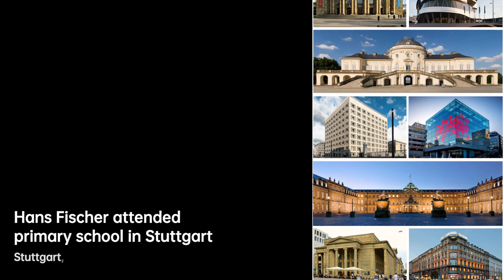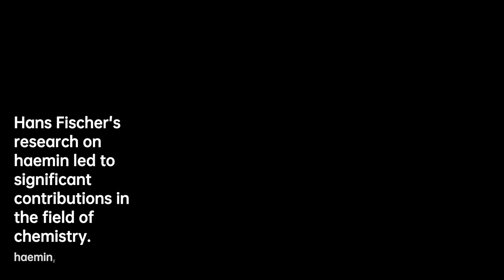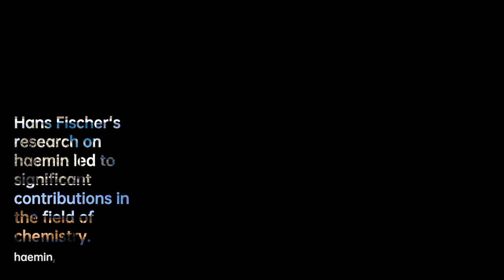Hans Fischer: Revolutionizing Chemistry and Medicine | Scientist Biography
Fischer was born on July 27, 1881, in Höchst on river Main, now a city district of Frankfurt located in Germany. His parents were Dr. Eugen Fischer, Director of the firm of Kalle & Co, Wiesbaden, and Privatdozent at the Technical High School, Stuttgart, and Anna Herdegen was his mother. He went to a primary school in Stuttgart, and later to the "Humanistisches Gymnasium" in Wiesbaden, matriculating in 1899. He read chemistry and medicine, first at the University of Lausanne and then at Marburg. He graduated in 1904 obtaining his chemistry degree, 2 years later in 1906 he licensed for medicine and in 1908 he qualified for his M.D. which he applied to the University of Munich.

0171